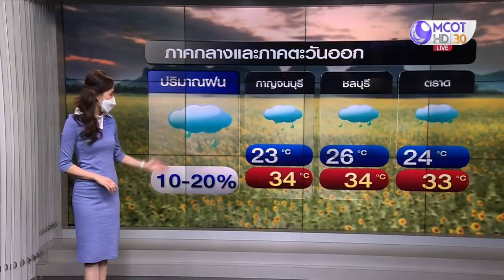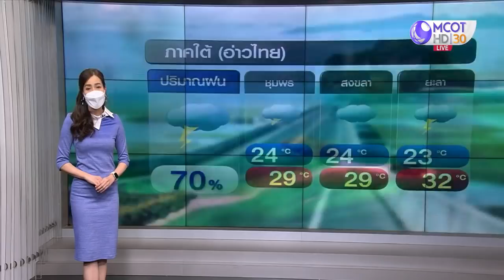ลมฟ้าอากาศ : ไทยตอนบนมีหมอกเช้า-อากาศเย็น ใต้ฝนตกต่อเนื่อง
ในวันนี้ (18 พ.ย.) มรสุมตะวันออกเฉียงเหนือที่พัดปกคลุมอ่าวไทยและภาคใต้ มีกำลังอ่อน ขณะที่หย่อมความกดอากาศต่ำพัดปกคลุมภาคใต้ตอนล่าง ทำให้ภาคใต้มีฝนตกต่อเนื่องและมีฝนตกหนักบางแห่งในช่วงนี้
ส่วนสภาพอากาศทางตอนบนของไทย วันนี้ บริเวณความกดอากาศสูงหรือมวลอากาศเย็นยังคงมีกำลังอ่อน ขณะที่ลมตะวันออกพัดนำความชื้นจากทะเลจีนใต้เข้ามาปกคลุมภาคอีสานตอนล่าง ภาคตะวันออก และภาคกลาง ทำให้บริเวณประเทศไทยตอนบนมีหมอกในตอนเช้า โดยมีอากาศเย็นในภาคเหนือและภาคอีสาน ส่วนภาคอีสานตอนล่าง ภาคตะวันออก และภาคกลาง จะมีฝนในระยะนี้
จากนั้นช่วงวันที่ 22-23 พ.ย. เตรียมพร้อมรับอากาศหนาวอีกรอบ เพราะจะมีมวลอากาศเย็นระลอกใหม่แผ่ลงมาปกคลุมภาคอีสาน ช่วงแรกจะมีฝนฟ้าคะนองเกิดขึ้นก่อน หลังจากนั้นอุณหภูมิจะลดลง 2-4 องศาฯ โดยภาคอีสานจะหนาวก่อน ส่วนภาคเหนือ ภาคกลาง และภาคตะวันออก จะได้รับผลกระทบในระยะต่อไป